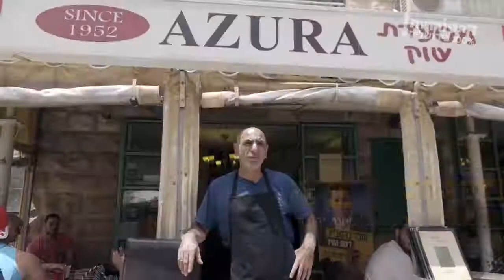Jerusalem mayoral candidate Ofir Berkowitz